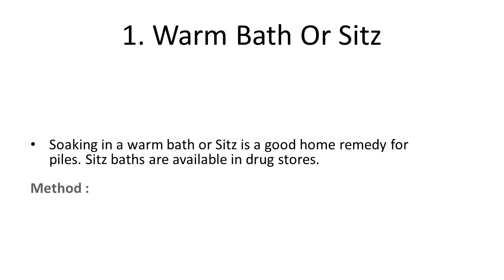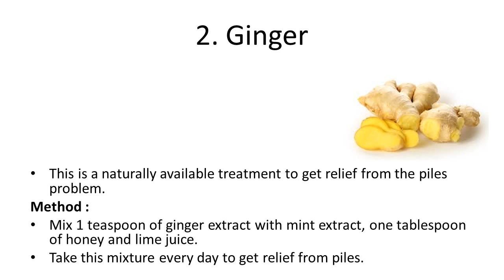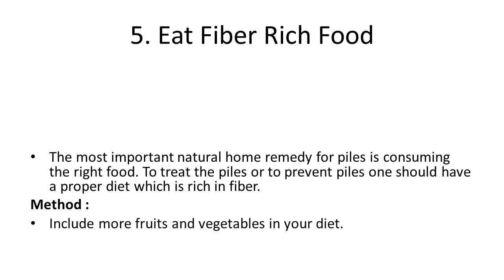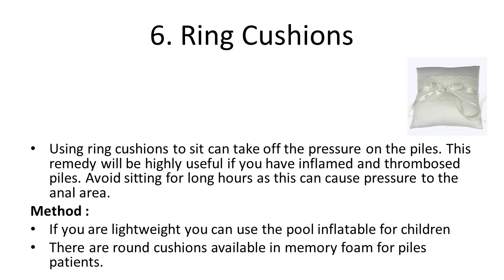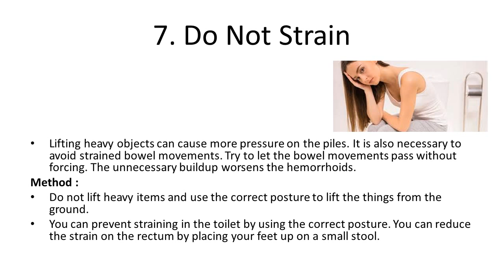Cure Hemorrhoids with Home Remedies That Work | How To Shrink Hemorrhoids Fast and Naturally